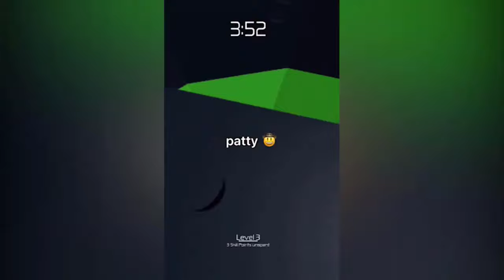🤯 Tower Of Hell + Crazy storytimes 🤯 Not my voice or sound - Roblox Storytime Part 71 (tea spilled)